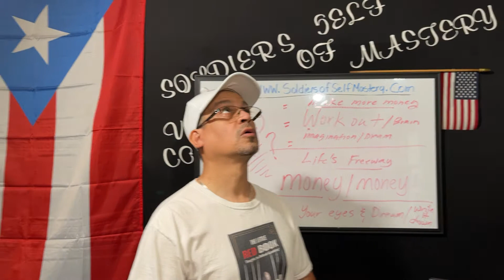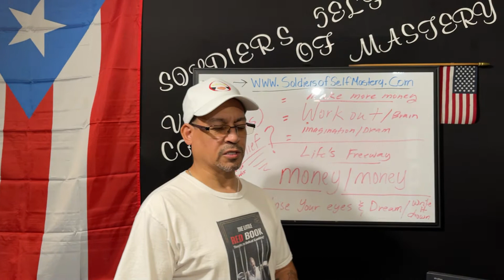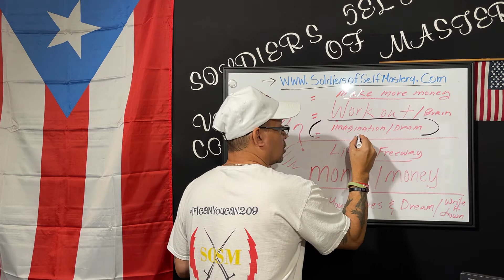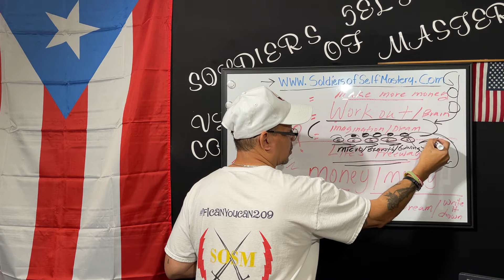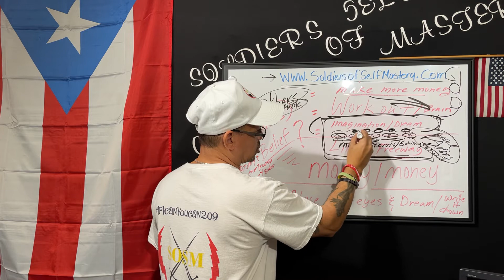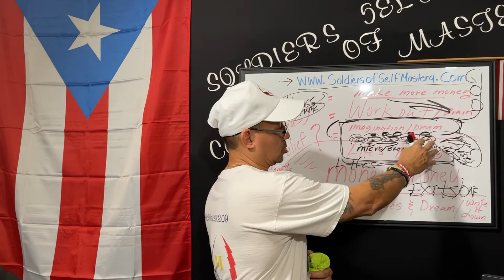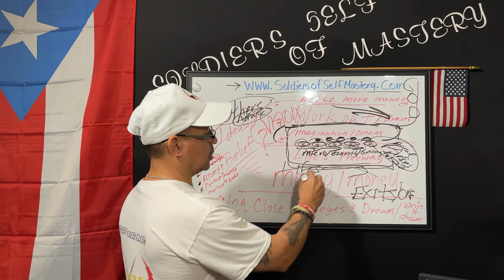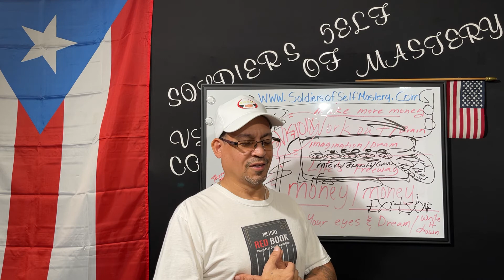3 Million 💲 Idea? No Gambling Gumby! YOU CANT What? W/ Santos Rolon Jr.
3 Million 💲 Idea? No Gambling Gumby! YOU CANT What? W/ Santos Rolon Jr.